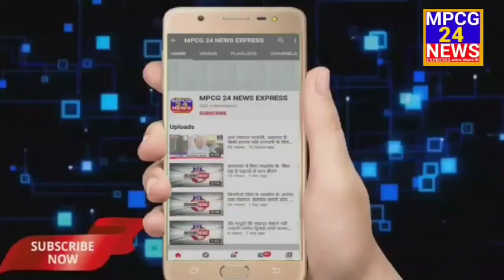पाथाखेड़ा में बंद खदानो से कोयले की चुरी उठाने को लेकर के दो गुटों में विवाद थमने का नाम नही ले रहा ।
*पाथाखेड़ा में बंद खदानों से कोयले की चुरी उठाने को लेकर के दो गुटों में विवाद थमने का नाम नहीं ले रहा है*